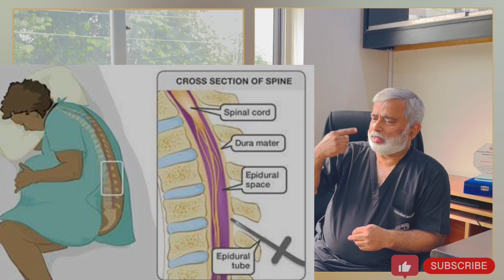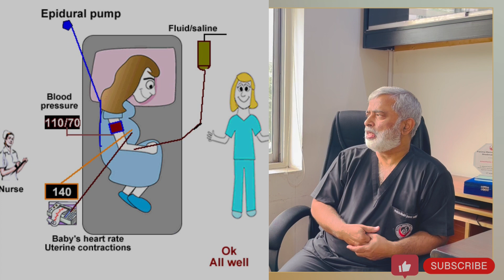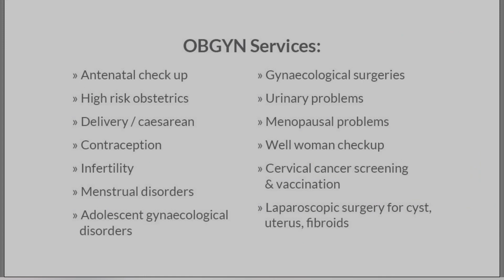Painless Delivery | Detail Discussion With Prof. Khalid Javaid Siddiqui | Prof Shamayela Hanif|Gynae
Painless Delivery | Detail Discussion With Prof. Khalid Javaid Siddiqui | Prof Shamayela Hanif | Gynaecologist

Painless Delivery Prof. Khalid Javaid Siddiqui Epidural Anasthesia Prof Shamayela Hanif